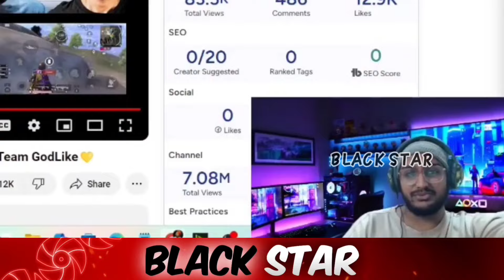Sardarji Full Shocked By Simpp🤯 Crazy Reaction🥵 Saumraj Shocking Reveal